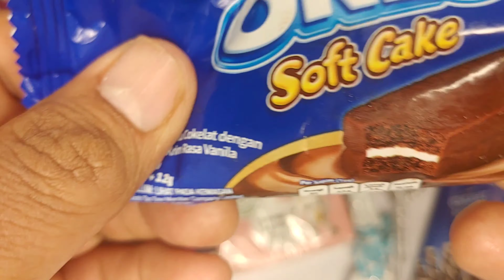OREO Soft Cake 🎂